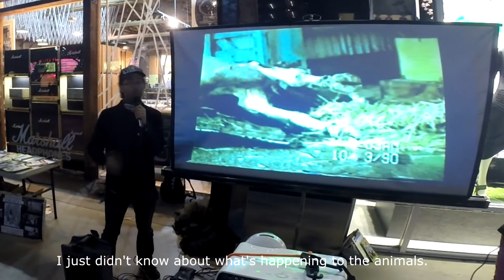Outreach in Santa Monica, California, 2015-02-14